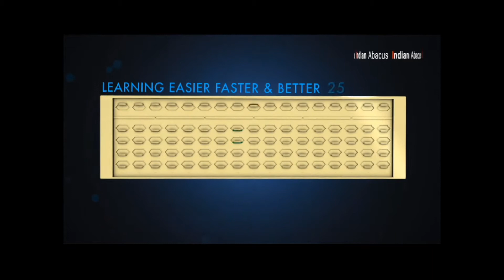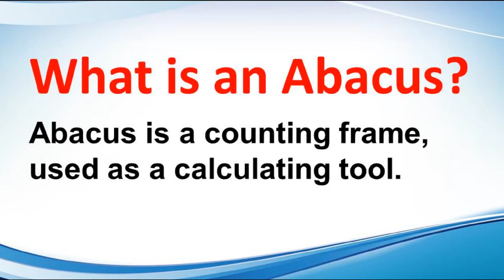Indian Abacus Company Documentary film